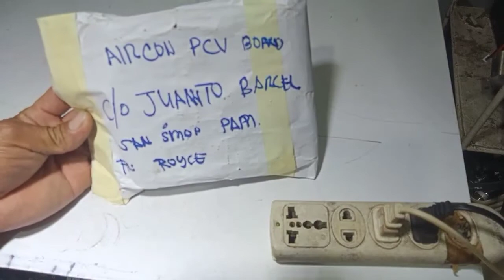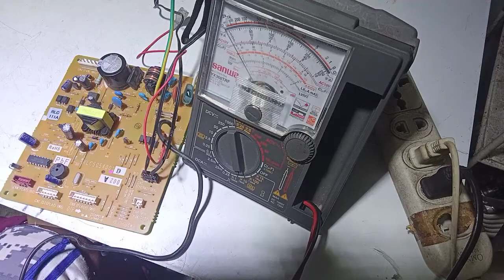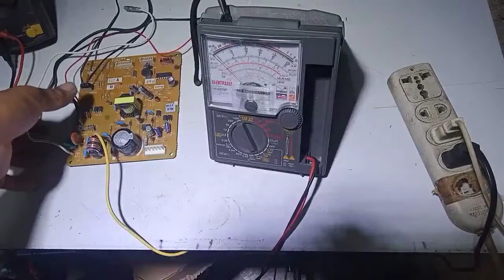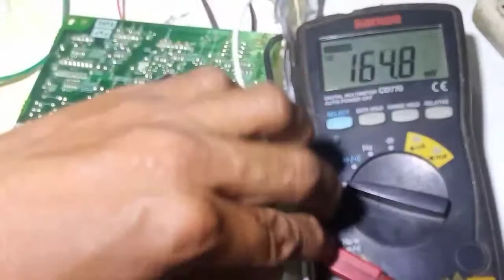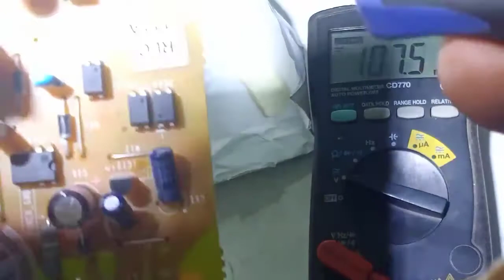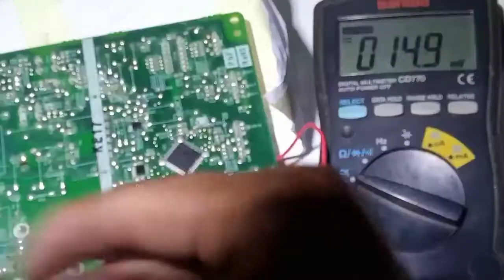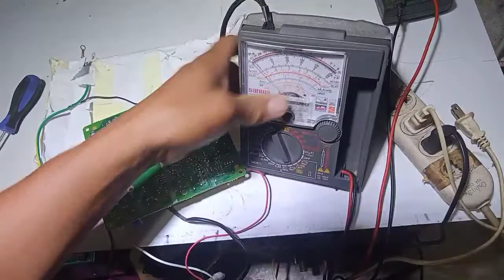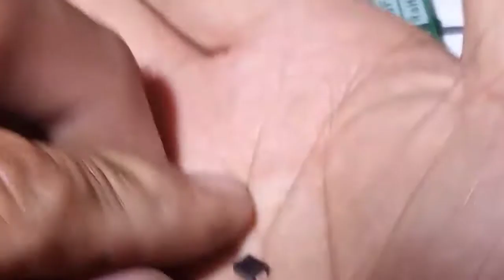MISHUBISHI HEAVY INDUSTRIES indoor PCB no power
pcb repair,troubleshooting